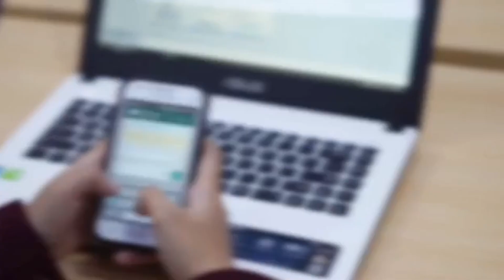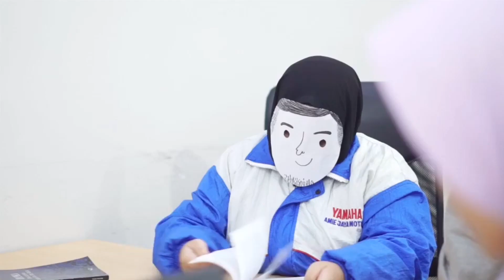Belajar Bersama Alila "Kita Punya Batasan"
Assalamu'alaykum Lovalila 😍
Alhamdulillah kita bertemu lagi dengan hari senin 💐 itu berarti saatnya kitaaaaa... Ganti temaaa!! Yeeay 😆
Nah, tema minggu ini yaitu tentang batasan-batasan hubungan antara laki-laki dan perempuan. Kenapa kita mengangkat tema ini? Karena biasanya, kita suka kebablasan nih guys dalam kehidupan sehari-hari bergaul dengan laki-laki. Memang terlihat wajar-wajar saja ketika kita berada di lingkungan umum, tapi jangan jadikan ini dalil untuk bisa melewati batas.
So, simak terus video dan postingan hari ini dalam hashtag KitaPunyaBatasan. Supaya kita waspada dan hati-hati dalam bertindak, mana tahu pikiran kita sendiri yang mengantarkan kita pada dosa 😁

Assalamu'alaykum lovalila, banyak sekali yang tanya sama Alila di "sosmed" salah satunya adalah, "boleh gak sih chatingan sama yang bukan mahram? Soalnya udah akrab banget, lagian kita cuma bercanda-bercanda biasa kok chatingannya."
Coba siapa yang pernah atau sedang ngalamin hal seperti pertanyaan tadi? klo ada yang ngerasa tunjuk idungnya masing-masing ya hehehe, tapi yang terpenting segera ucapkan istghfar ya dear...
Loh kenapa harus istighfar? Yup, karena perbuatan itu tidak diperbolehkan dalam hukum islam. Kehidupan lelaki dan perempuan dalam islam itu terpisah, tidak ada alasan bagi kita untuk melakukan interaksi intens dengan mereka tanpa adanya uzur syar'i. Bahkan interaksi intens dalam uzur syar'i pun menjadi pilihan terakhir jika tidak ada yang bisa dijadikan perantara didalamnya. Islam begitu ketat dalam memberi peraturan pada batasan kehidupan lelaki dan perempuan, karena Allah tahu betul apa yang akan terjadi jika batasan-batasan itu dilanggar oleh hambaNya. Kebanyakan dari kita menyepelekan komunikasi dengan lawan jenis yang kita anggap sebagai suatu hal yang biasa. Namun siapa sangka jika syaithan itu masuk dengan cara sehalus mungkin hingga menggiring pemikiran kita untuk mengharapkan hal yang lebih. Karena sudah menjadi fitrah manusia bila kita memiliki naluri ketertarikan pada lawan jenis, dan tentunya hal itu akan menjadi rasa yang subur jika terus distimulasi dengan interaksi atau komunikasi intens yang dilakukan.
Muslimah yang mempesona itu bukan karena banyaknya pujian dari laki-laki, justru yang sanggup menjaga kehormatan diri. Yuk menjadi wanita yang selalu menjaga harga dirinya. Harga diri yang menentukan kemana masa depan kita selanjutnya, bukan hanya masa depan di dunia, namun terpenting adalah masa depan kita kelak dimintai pertanggung jawaban oleh Allah subhanahu wa ta'ala.

Hari ini adakah yang sudah mengalihkan pandangan mu? Atau lagi nyari-nyari objek yang enak dipandang? Hehehehe
Seperti kebanyakan temen-temen saat ini, Alila pun mengalami dimana pandangan kita teralihkan pada suatu hal yang terlihat indah-indah. Mungkin salah satunya adalah lawan jenis, tidak memungkiri pasti kita ada kecenderungan ingin melihat dan mengamatinya. Itu adalah salah satu hal yang wajar, apalagi kita sebagai manusia yang difitrahi hasrat menyukai lawan jenis kita. Namun apakah memandangi dan mengamati lawan jenis dengan nafsu itu diperbolehkan dalam islam?? Mmmm jawabannya boleh bila dia adalah suami kita hehehehehe, dan sangat dilarang bila mereka bukanlah mahram kita. Dan Allah Subhanahu wa ta'ala telah berfirman mengenai hal ini dalam QS. An-Nur[24] 31-32 “Katakanlah kepada orang laki-laki yang beriman, “Hendaklah mereka menahan pandangannya dan memelihara kemaluannya; yang demikian itu adalah lebih suci bagi mereka, sesungguhnya Allah Mahamengetahui apa yang mereka perbuat.” Katakanlah kepada wanita yang beriman, “Hendaklah mereka menahan pandangannya, dan memelihara kemaluannya."
Dear hati-hati dengan pandangan kita yah, karena kebanyakan hal negatif yang kita lakukan berawal dari pandangan kita yang tidak terjaga. Seperti halnya dalam video, setelah kita terus menerus mengamati lawan jenis kita dengan dorongan nafsu, maka pikiran kita akan terus merekam dan memutar semua yang kita lihat. Maka hal itulah yang menyebabkan kita mempunyai perasaan yang gelisah, galau, dan menjadikan kita selalu memikirkan hal-hal yang berhubungan dengan lawan jenis
Dear, jagalah kemuliaan dan kehormatan kita mulai dari menjaga pandangan kita ya, maka InsyaaAllah ucapan dan perilaku kita pun akan mengikutinya. Tinggalkan pandangan-pandangan yang sekiranya menyebabkan hati kita galau. Merasalah galau pada saat mengingat begitu sedikit perhatian kita untuk yang Allah yang Maha mencintai dan memerhatikan kita